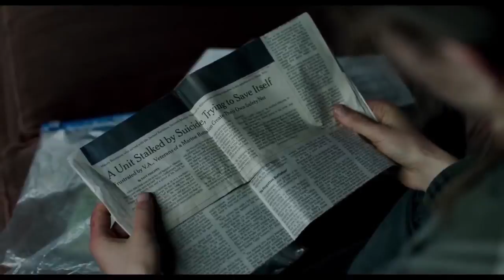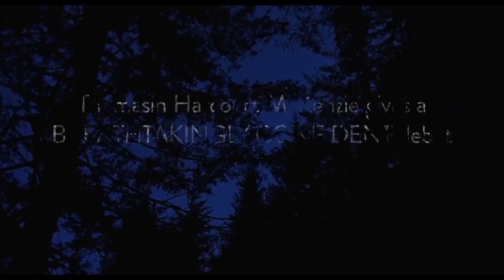Leave No Trace Trailer #1 2018 Movies clips Trailers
A visceral, first-person account, based on the book by James R. Hansen, the movie will explore the sacrifices and the cost—on Armstrong and on the nation—of one of the most dangerous missions in history.